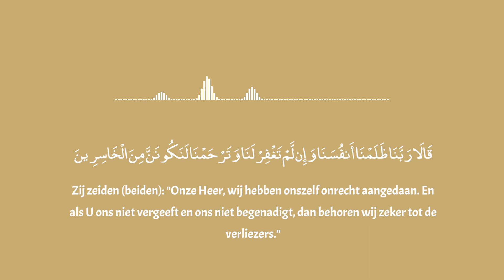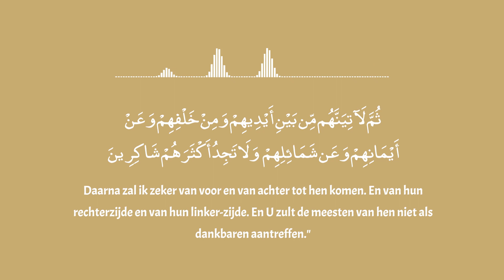Het ontstaan van de mens | 4 | Vergeving en de aarde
De vierde aflevering staat online! In deze aflevering leren we dat fouten maken en vergeving vragen bij de mens hoort. Check snel!